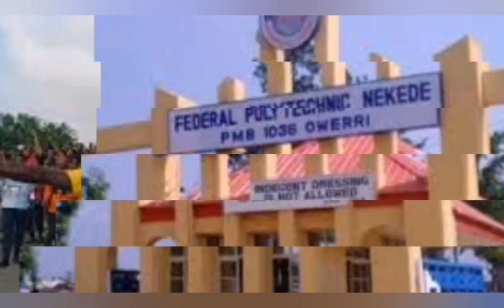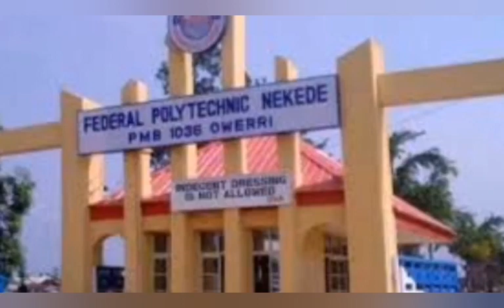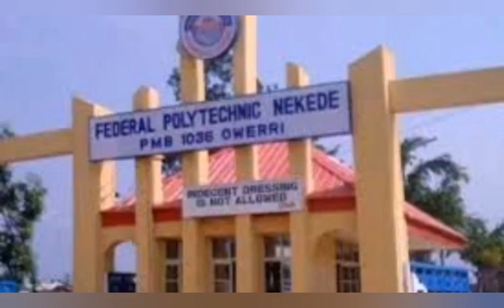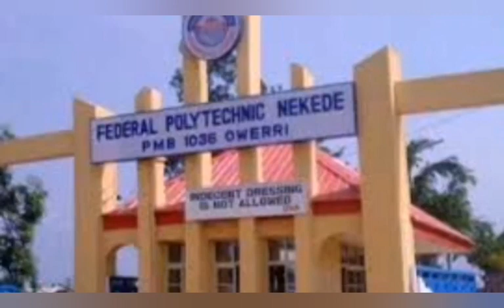UNBELIEVABLE: IMO STATE GOVERNOR HOPE UZODINMA IS A Ɗ!ṣÄpP∅!ŋtMǝŊt & AN €mßÃr̃R̃@ṢṣmǝŊt